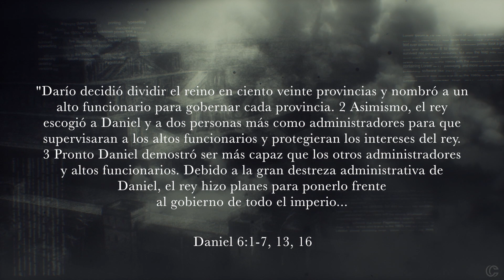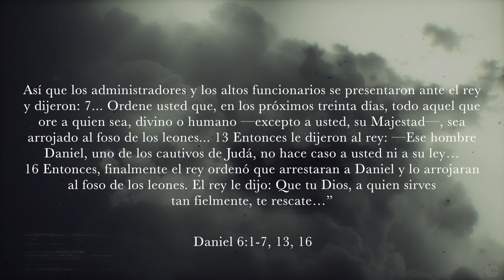Prosperar en Tiempos Malos #6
Estudio Biblico - La Vida de Daniel